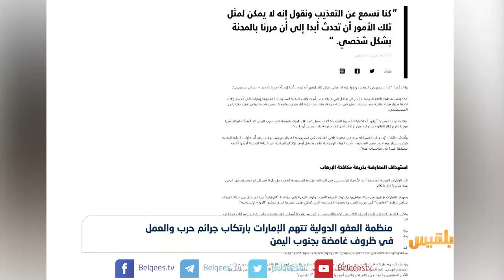منظمة العفو الدولية تتهم الإمارات بارتكاب جرائم حرب في اليمن| تقرير ياسين التميمي